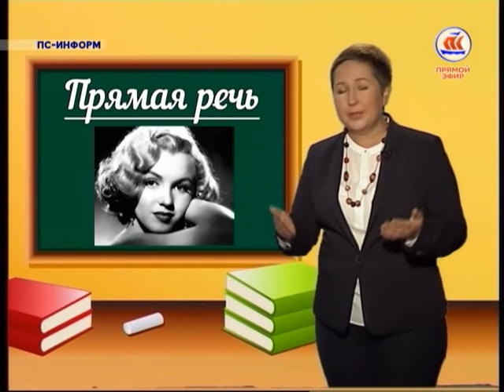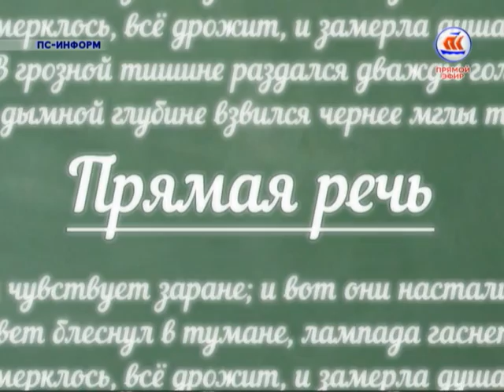ПС-Информ. Тема: дружба народов - наше общее дело. Эфир 12.02.16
Гости прямого эфира:
- Александр Дятлов, депутат Областного Собрания депутатов
- Мохдан Амиров, представитель главы Чеченской республики. Он вручил Вячеслааву Жгилеву  благодарственное письмо, где выразил благодарность за активную общественную деятельность и многолетний добросовестный труд в сфере развития физкультуры и спорта.
- Вячеслав Жгилев, директор архангельского спортивного фонда «Согласие», общественный деятель

- Программа "Прямая речь" с Еленой Доценко.